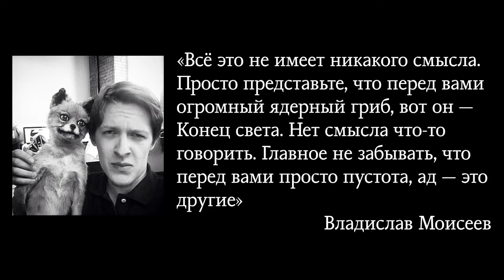«Батенька, да вы трансформер». Самиздат | Planeta.ru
«Батенька, да вы трансформер». Самиздат на Planeta.ru

Поддержите проект «Батенька, да вы трансформер». Самиздат по ссылке и получите уникальные подарки и бонусы!